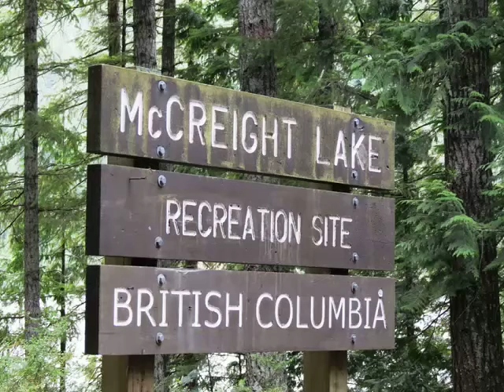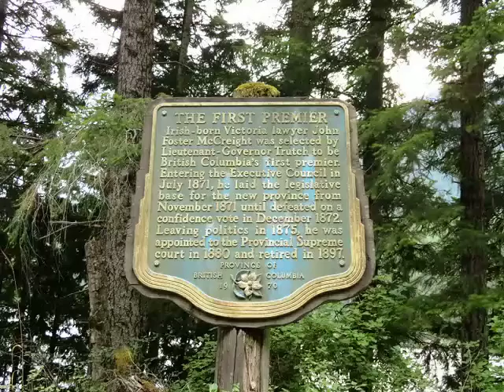Bear Lake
Bear Lake/ McCriegt Lake, Vancouver Island, to learn more about Vancouver Island,